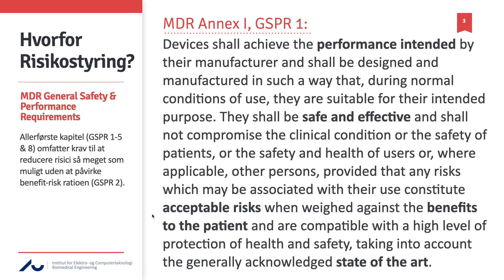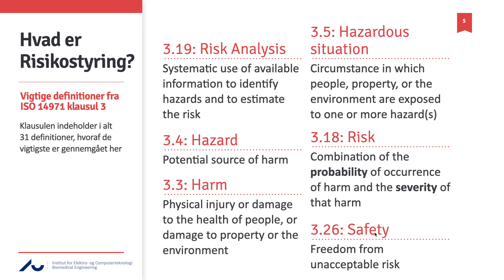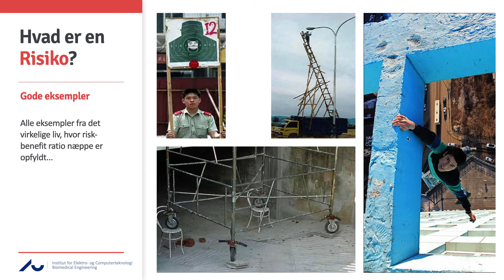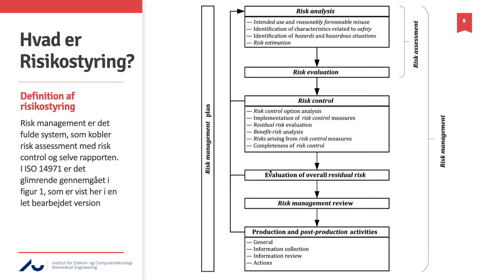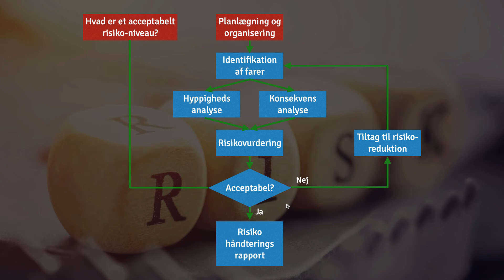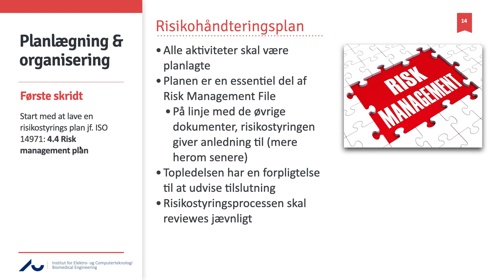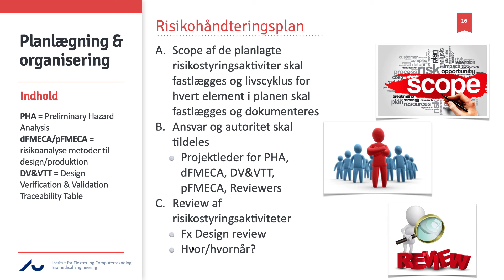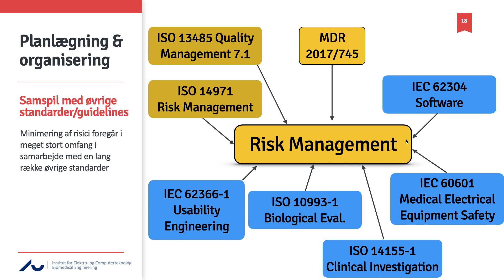13a - Introduktion til Risikostyring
Table of Contents:

00:00 - Introduktion til risikostyring
01:09 - Vigtige definitioner fra 14971
02:36 - Hazard -&gt; Hazardous Situation -&gt; Harm
05:01 - Oversigt over risikostyring
08:20 - ISO 14971 og 24971
09:21 - Planlægning og organisering
10:11 - Acceptabelt risikoniveau
12:12 - Risikohåndteringsholdet
14:24 - Risikohåndteringsplan